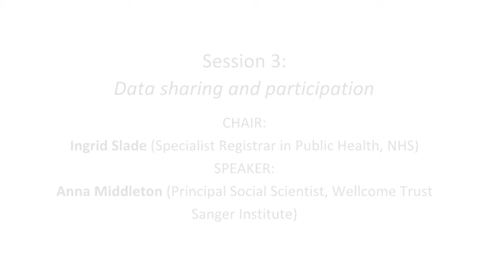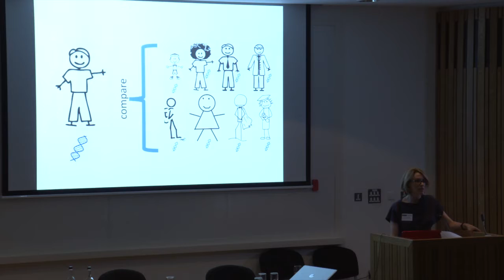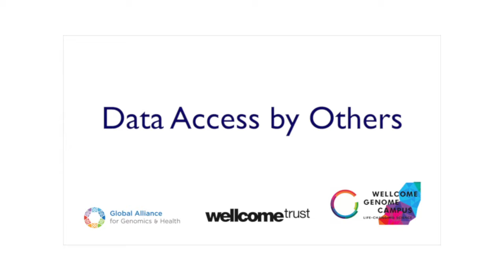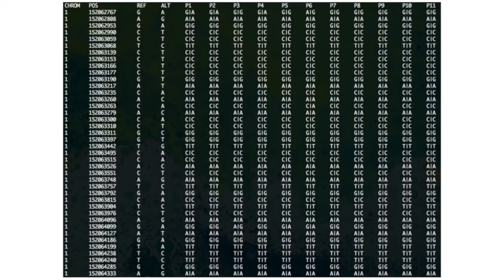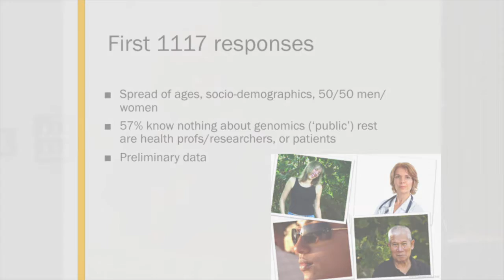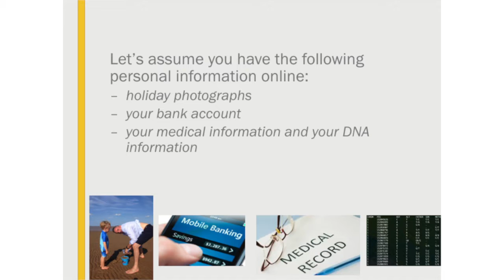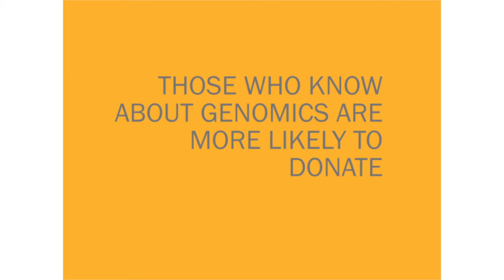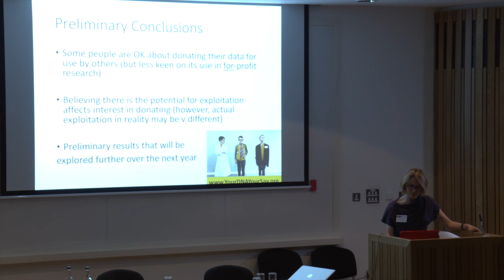Anna Middleton: Data sharing and participation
A major conference exploring scientific, clinical, legal, ethical and social implications of biomarker-based personalised medicine. Speakers include Richard Barker (Centre for the Advancement of Sustainable Medical Innovation, Oxford), Steve Sturdy (Professor of the Sociology of Medical Knowledge, University of Edinburgh), Sian Rees (Oxford Academic Health Science Network; Director, Oxford Health Experiences Institute), Anna Middleton (Wellcome Trust Sanger Institute), Muir Gray (Better Value Healthcare), Alastair Kent (Genetic Alliance, UK).